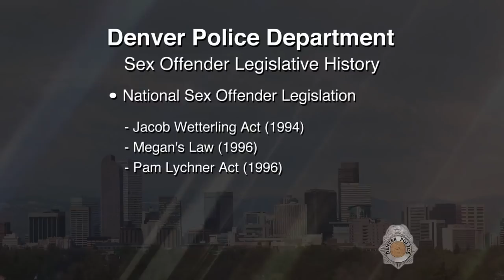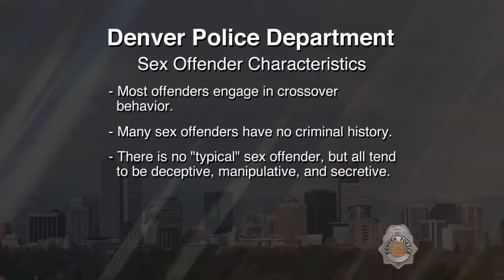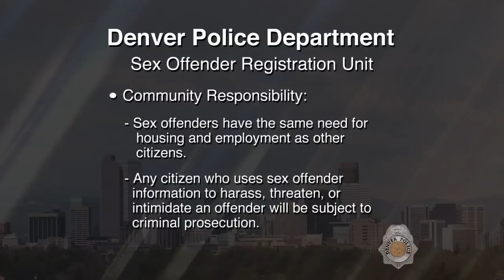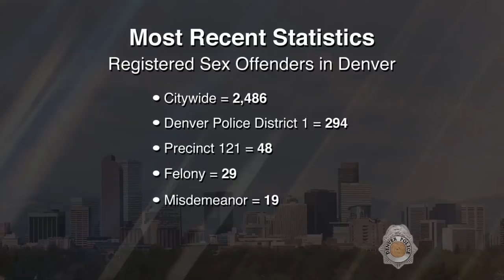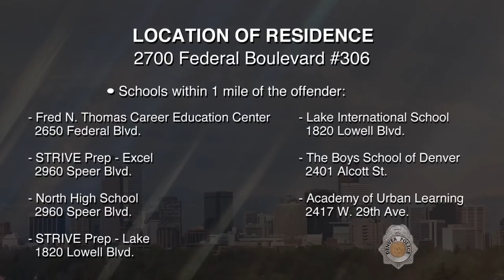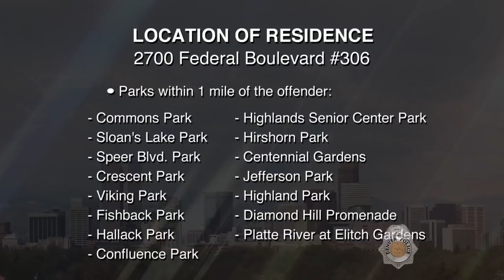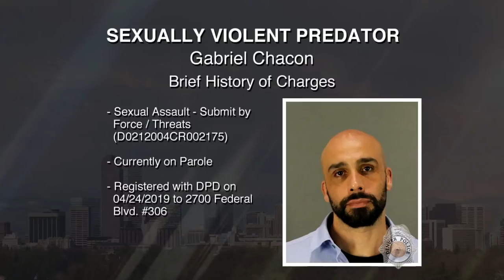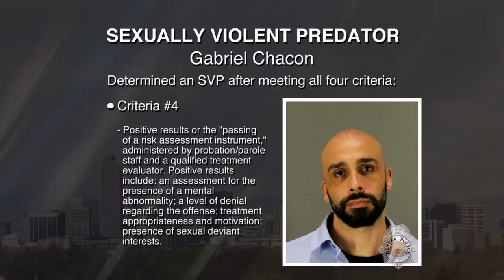SVP Gabriel Chacon 051419